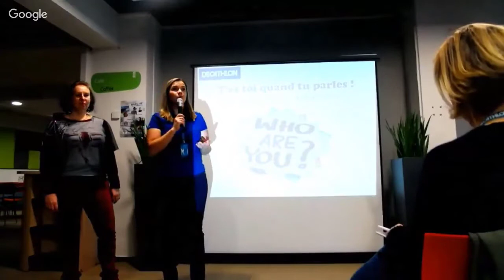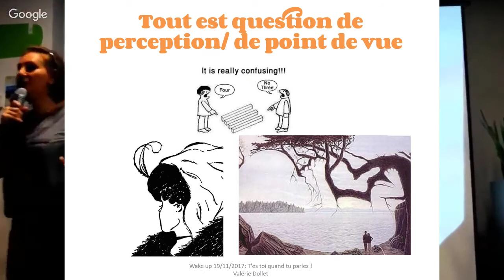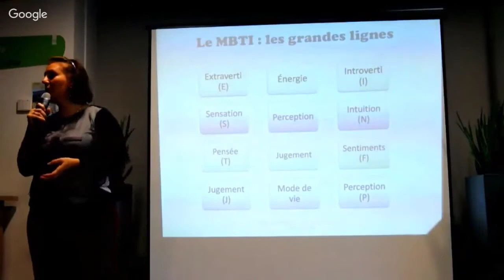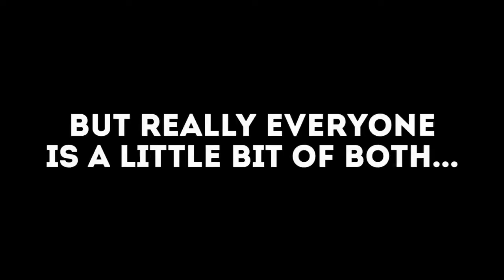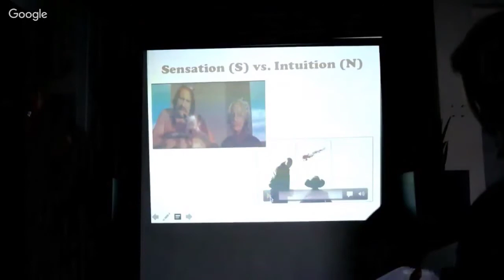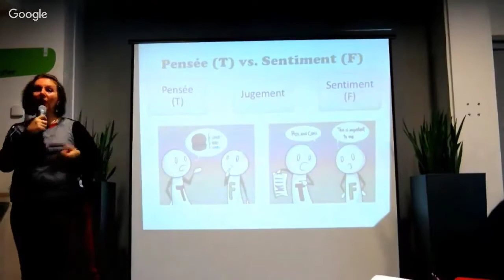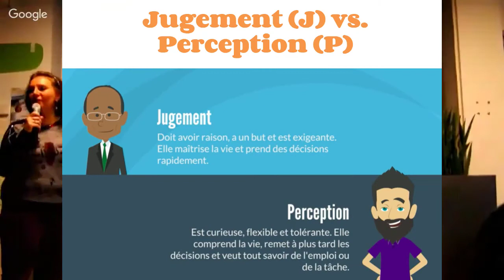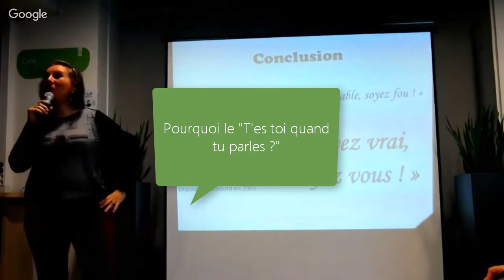T'es toi quand tu parles, éloge de la différence - par Valérie Dollet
Exchange Wake-Up n°15 ~ le jeudi 16 novembre 2017

Speaker : Valérie Dollet

(catégorie Exchange Wake-Up)